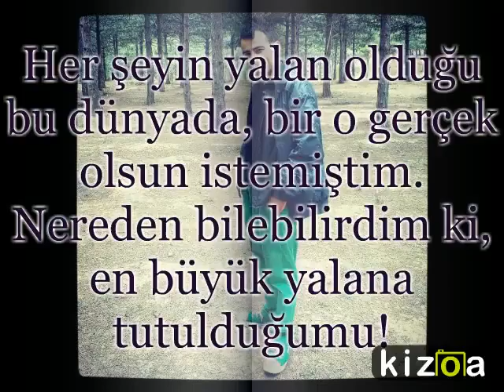Kizoa Video Düzenleme Programı: murat şahin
murat şahin